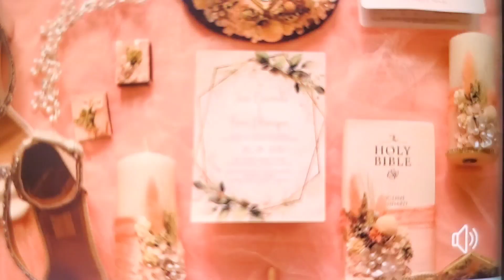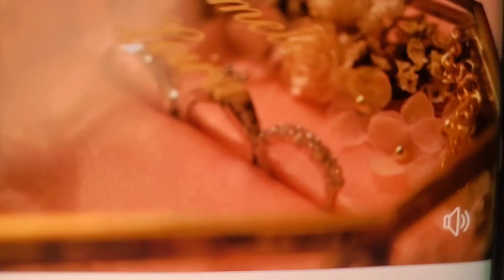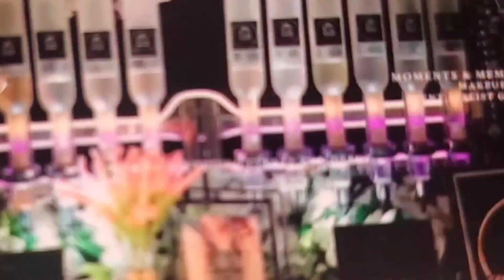Marriage Blessing Ceremony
Wedding Blessing Meloy & Leria My Niece Gabucan Resident St. Vincent Ferrer Chapel Reception Nouveau Resort  Camiguin, Mahinog